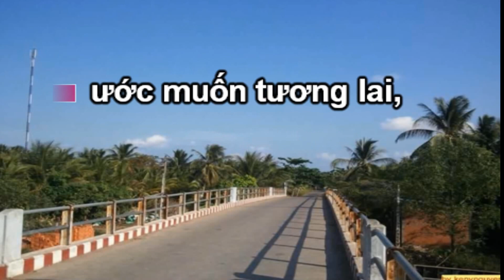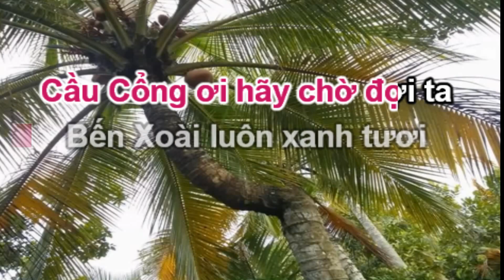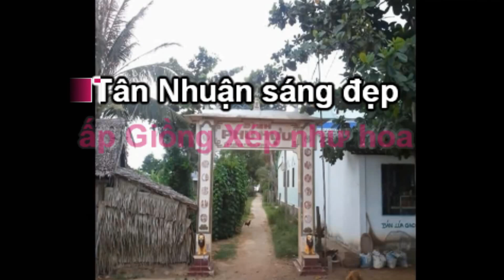nhuận phú tân tôi yêu karaoke